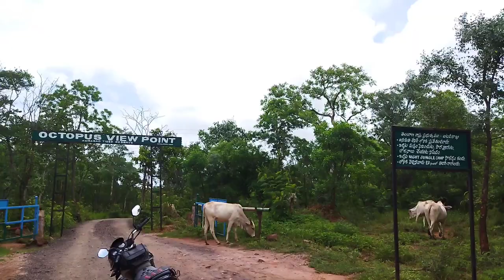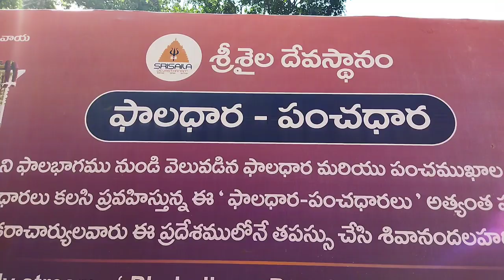Go to Srisailam || అచ్చంపేట నుండి శ్రీశైలం|| Telugu video s || letest A to Z video s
Gattuthumman to Srisailam అచ్చంపేట అమ్రాబాద్ ముననుర్ వాటర్లపల్లి